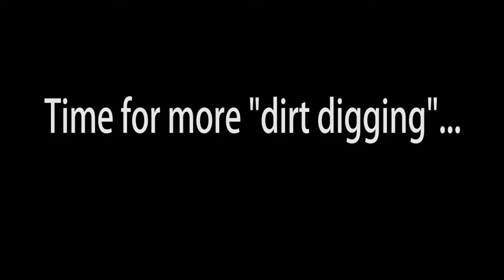Minecraft – Stranded: How to Not Survive the First Night [1]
A terrible cataclysm befalls Skylandia, leaving Skele and Crisps stranded together on a tree. There is a lot of twerking... and there was absolutely no cheating done in this episode.

Mods:
-Sky factory 2 mod compilation by Bacon_Donut on Twitch.tv
Texture Pack:
-Sphax PureBDCraft Resource Pack
Shader:
-Sildurs vibrant shaders V1.13 Medium

We Love feedback and comments !